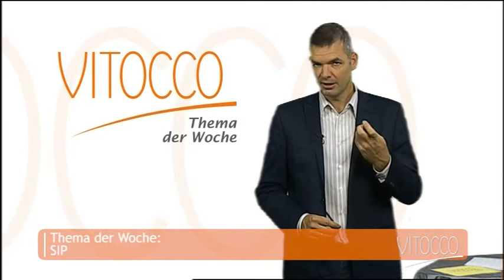Vitocco 09Sendung 15.08.2013